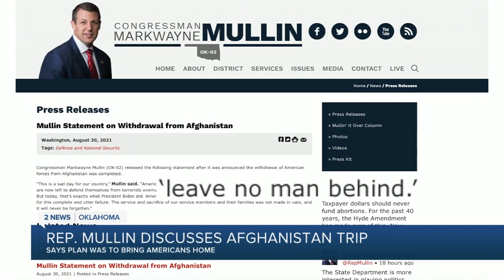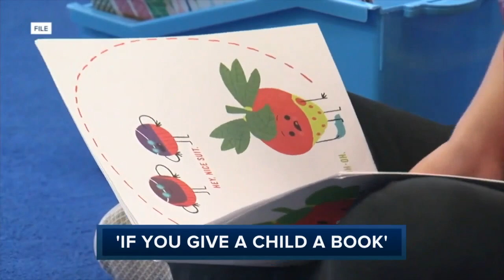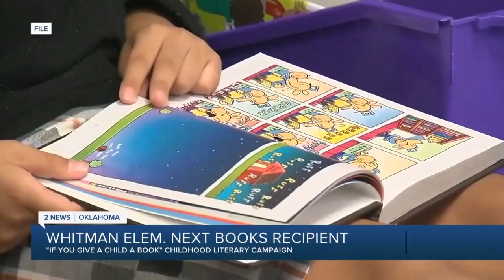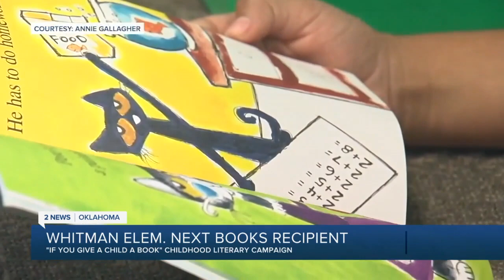Rep. Mullin Discusses Afghanistan Trip